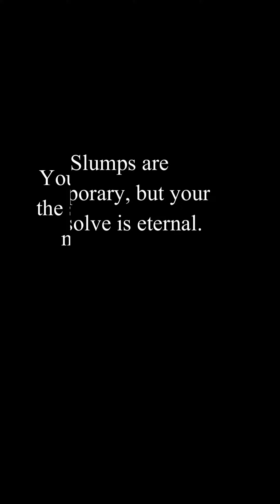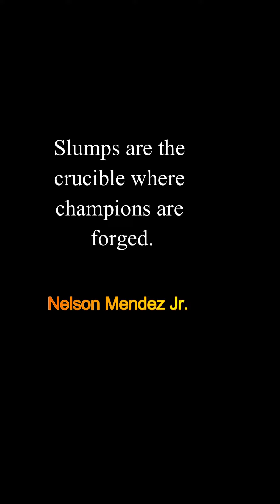The Toughest Motivational Quotes To Get You Out of A Slump - Motivational Speech Quotes - 01/08/2024